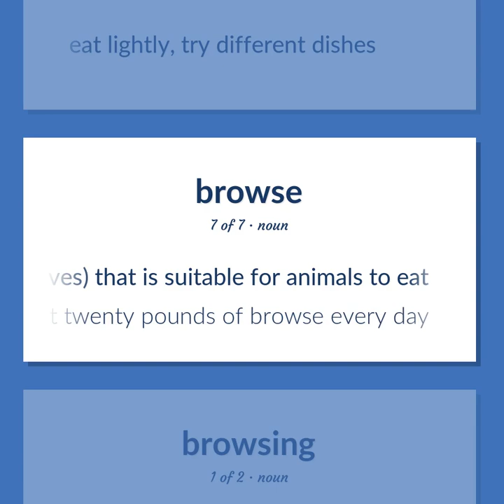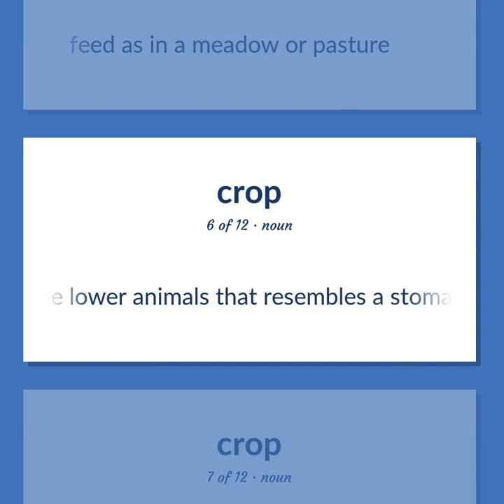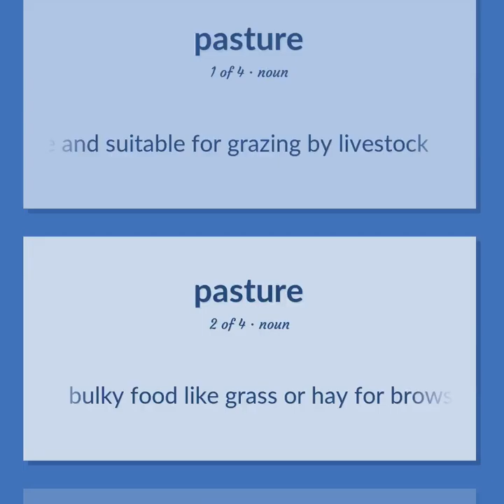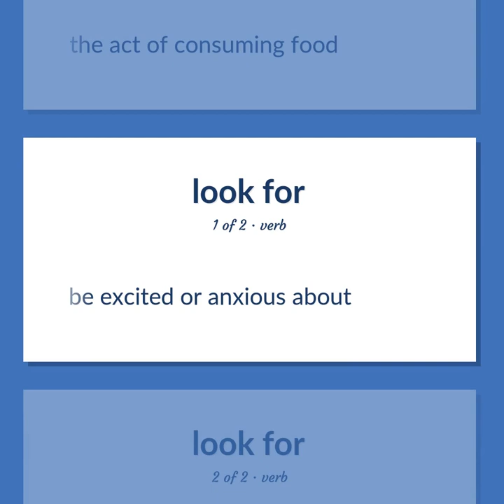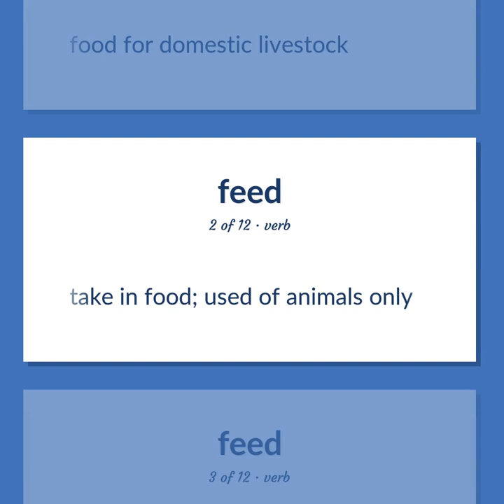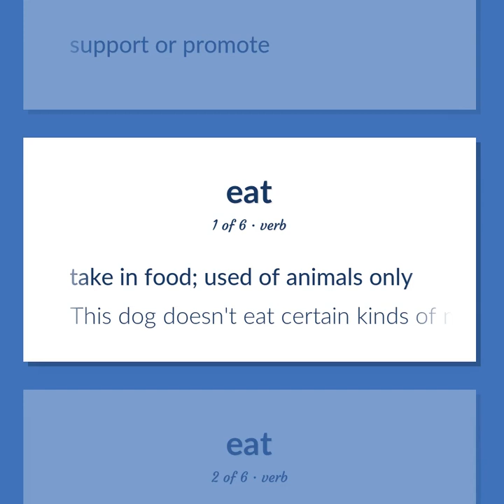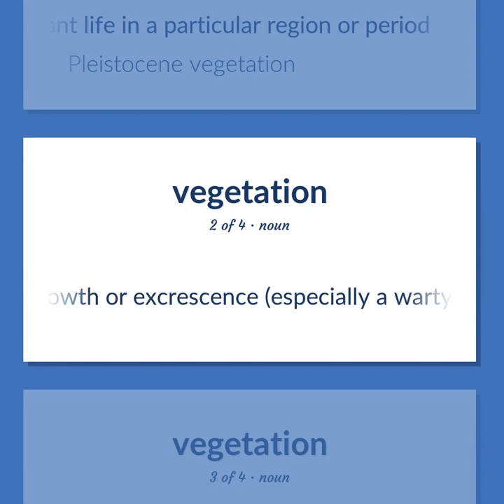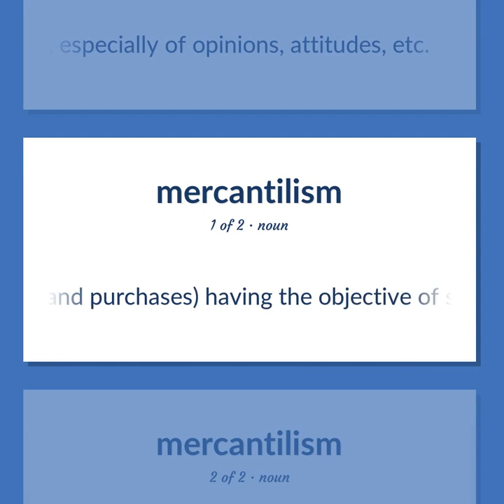Browse - 133 English Vocabulary Flashcards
BROWSE meaning. Following our free educational materials, you learn English in a great way with ease and efficiency.